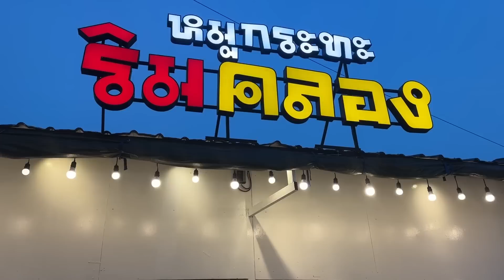ฟักแฟงแตงโม EP.1 เหมยลิน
วันนี้พามากินร้านหมูกะทะเปิดใหม่ที่สะพานใหม่ แขกรับเชิญสุดพิเศษคนแรกของรายการ "พี่เหมยลิน" 😆 วันนี้ฟักแฟงพามาล้วงความลับทั้งหมดที่ไม่เคยเปิดเผยที่ไหนมาก่อน ของแขกคนพิเศษ
💚ฝากติดตามรายการใหม่ของฟักแฟงด้วยนะค้าา สนุกแน่แม่จ๋าา

📌พิกัดหมูกะทะริมคลอง สาขา สะพานใหม่